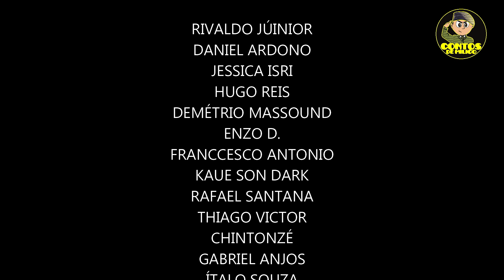🔰 Dia 25 de agosto, Dia Do Soldado (Contos De Milico Humor Militar)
Dia 25 de agosto, dia do soldado, Feliz dia do soldado para você!
Enzo faz homenagem a todos os soldados!

🔴 Domine as técnicas para criar, popular e monetizar seu canal e aprenda agora mesmo como ser Youtuber!

Enzo 3:20